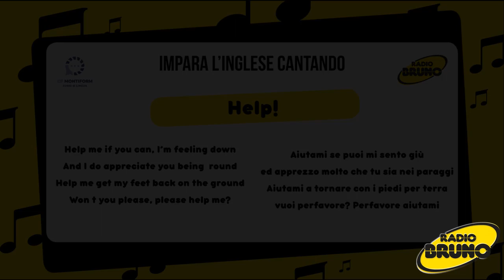Impara l'inglese cantando: prima puntata!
Con Elicia e Federica GF Montiform , ci addentriamo alla scoperta della lingua inglese attraverso le canzoni: la canzone di oggi è "Help!" dei Beatles.